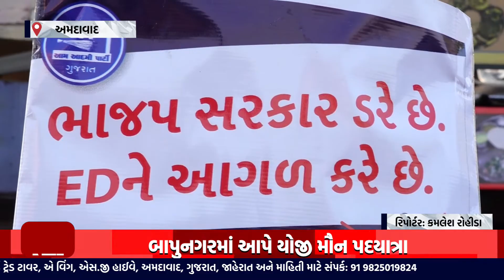અમદાવાદ: AAPનેતા સંજયસિંહની ધરપકડના વિરુદ્ધમાં AAPકાર્યકર્તાઓએ યોજી મૌન યાત્રા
આપ નેતા સંજયસિંહની ધરપકડના વિરુદ્ધમાં અમદાવાદમાં આપ કાર્યકર્તાઓએ યોજી મૌન યાત્રા
દિલ્હીના એક કથિત કૌભાંડમાં આપ નેતા મનીષ સિસોદિયાની અગાઉ ધરપકડ કરવામાં આવી હતી. જે મામલે હાલ આપના રાજ્યસભા સાંસદ સંજયસિંહની પણ ED દ્વારા ધરપકડ કરવામાં આવી છે. જેના કારણે સમગ્ર ગુજરાતના અલગ અલગ જિલ્લાઓમાં આમ આદમી પાર્ટીએ મૌન પદયાત્રા યોજી વિરોધ નોંધાયો હતો. જેમાં શહેર પૂર્વ પ્રમુખ અમજદ ખાન તથા મહિલા શહેર પ્રમુખ ગૌરીબેન દેસાઈએ ભારતીય જનતા પાર્ટી પર કર્યા હતા આકરા પ્રહાર અને કહ્યું હતું ભારતીય જનતા પાર્ટી આમ આદમી પાર્ટી થી ડરે છે જેને લઈને અમારા નેતાઓને નિશાન બનાવી રહી છે. અર્થવિહીન અને ખોટા કેસ કરી અમોને ફસાવી રહી છે.

Top Headlines
News Flash
Also check out ✅ our official Divya Bharat News site: